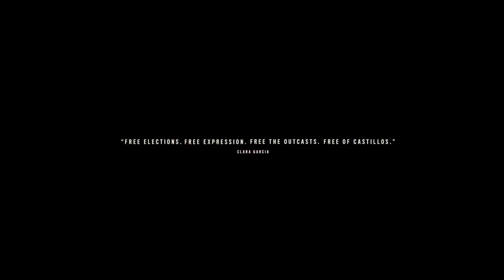Benitez Assassination in a nutshell | Far Cry 6 Gameplay Walkthrough - Part 26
Set on the island nation of Yara-really just a lightly fictionalized version of Cuba-Far Cry 6 places you in the role of Dani Rojas, a woman (or man, if you choose) trying to flee the island's dictatorial regime for a new life in America. One ill-fated boat ride later, Dani winds up fighting for a guerrilla organization called Libertad, working to bring down the government and free Yara.